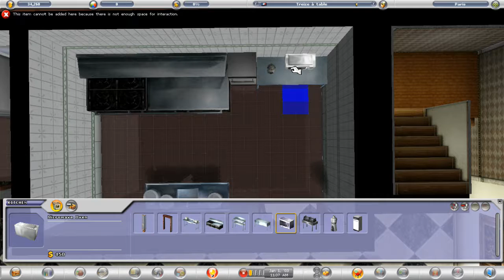Resturant Empire 2 #1